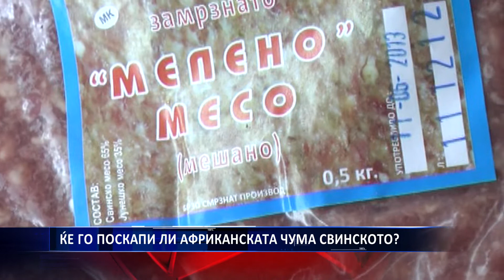ЌЕ ГО ПОСКАПИ ЛИ АФРИКАНСКАТА ЧУМА СВИНСКОТО 06 08 2019